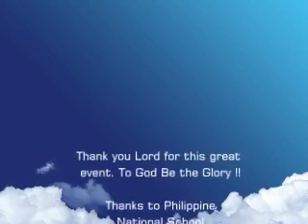Philippine National School - Common Dance - 2011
All PNS high School